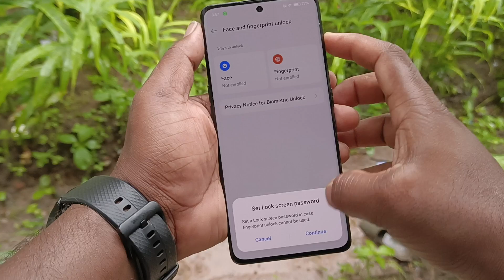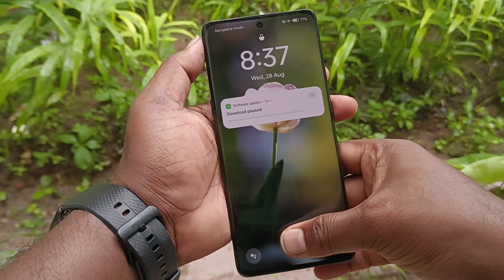Realme 13 plus 5g display fingerprint setting/Realme 13 fingerprint screen lock/fingerprint sensor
Realme 13 plus 5g display fingerprint setting/Realme 13 plus 5g fingerprint screen lock/fingerprint sensor

topic.

Realme 13 plus 5g,Realme 13 plus 5g fingerprint lock
Realme 13 plus me in display fingerprint lock kaise lagaen